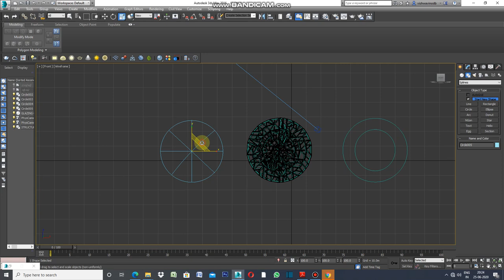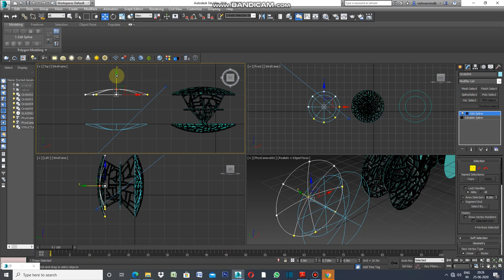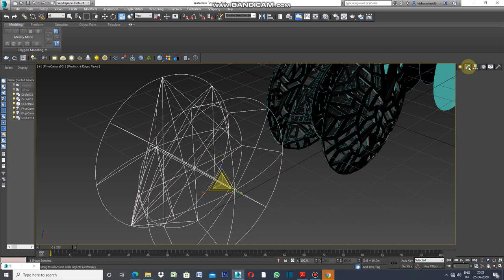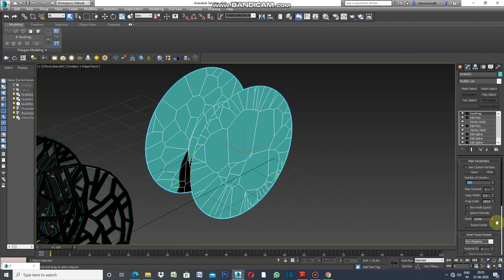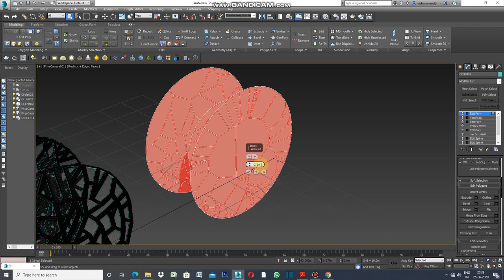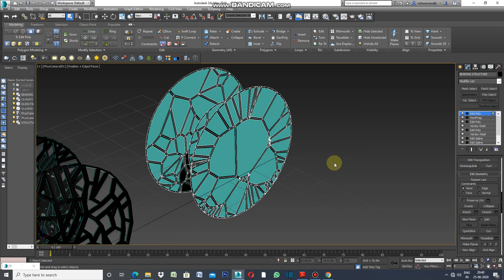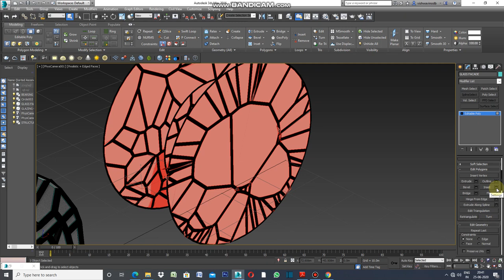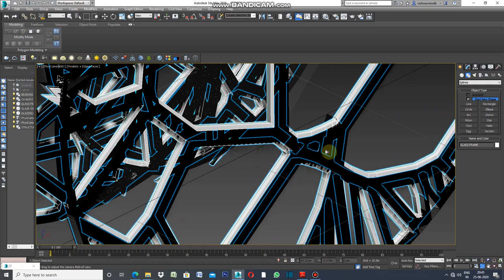FACADE BY INSET IN 3DS MAX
HOW INSET HELPS DESIGN FACADE,THIS VIDEO IS ANSWER TO THE QUESTION.DRAW A CIRCLE IN FRONT ELEVATION 2D SPACE.EDIT CIRCLE,REFINE TO CONNECT ONLY.
MAKE ITS 3 COPIES.ATTACH THEM.APPLY SURFACE.
EDIT POLY SELECT SEGMENT,SELECT POLYGON WITH PRESS CONTROL KEY FROM KEYBOARD.APPLY INSET ,DETACH IT,ADD  COLOR.APPLY SHELL AND ADD MATERIALS.